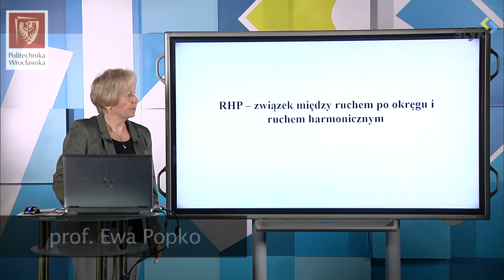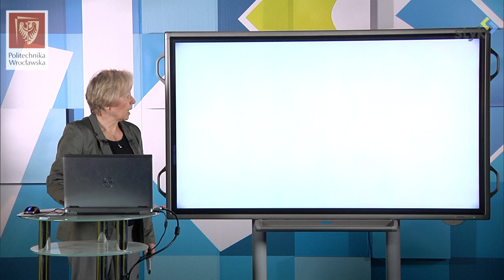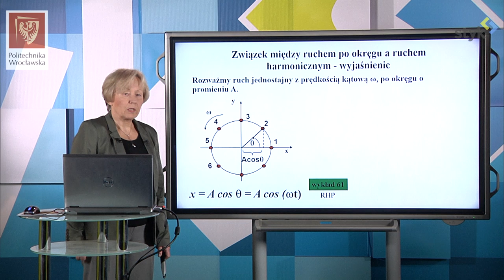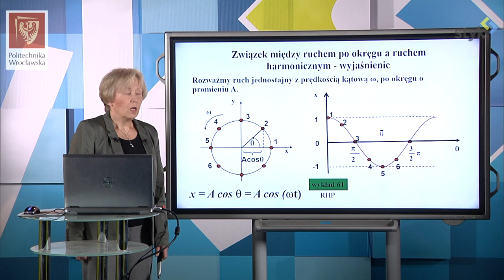Fizyka I dośw. 9 - RHP: ruch po okręgu i ruch harmoniczny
Fizyka I doświadczenie 9 - RHP: związek między ruchem po okręgu i ruchem harmonicznym.